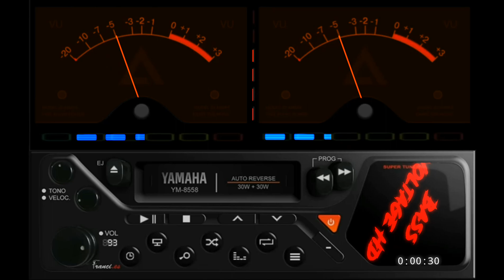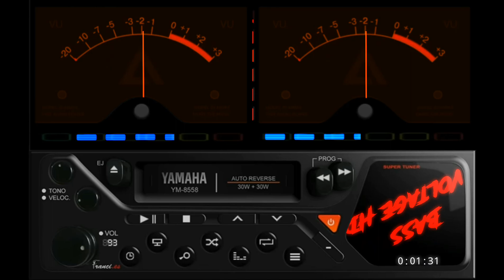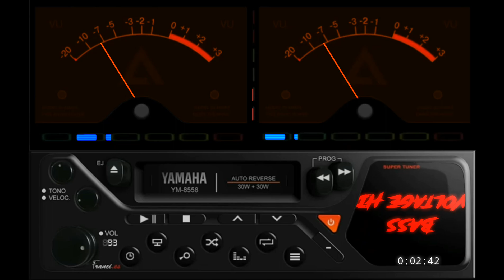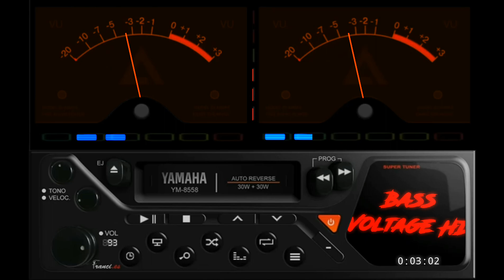Grupo Frontera - No Se Va - 《 EPICENTER 》